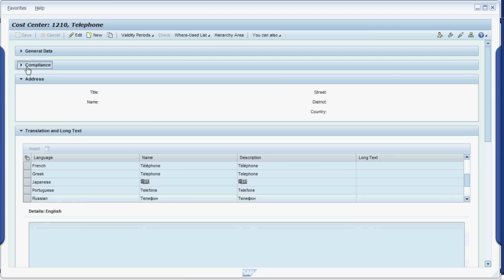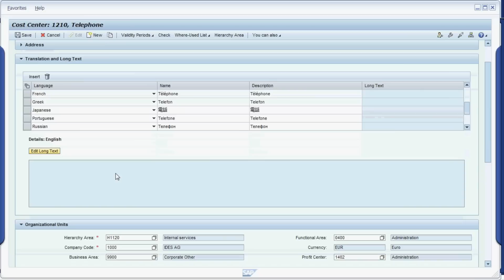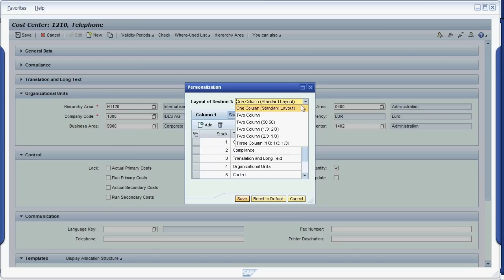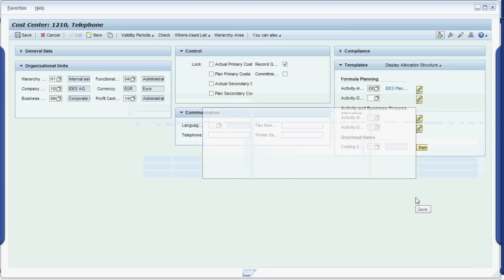5. SAP Planning: Cost Center Master Data Maintenance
Now available:

SAP has not only improved the user interface for planning transactions, but master data maintenance is now more comfortable and flexible than before. In addition, cost center hierarchies are now time-dependent.